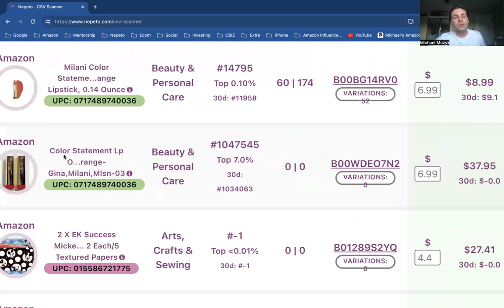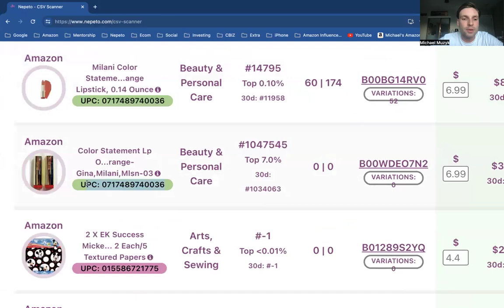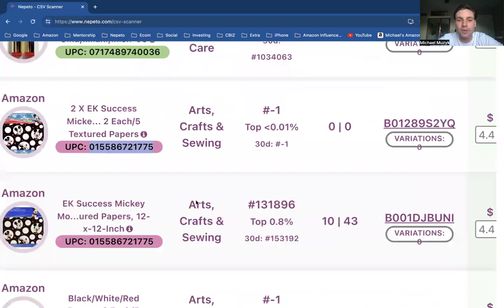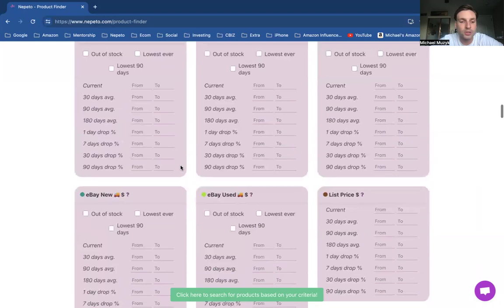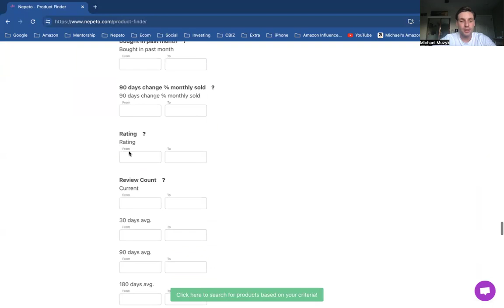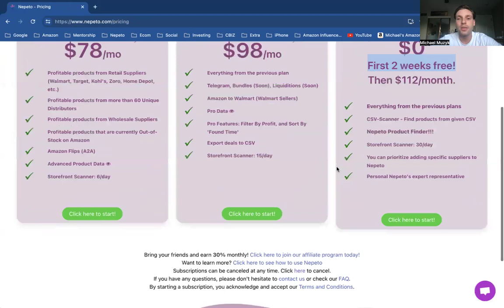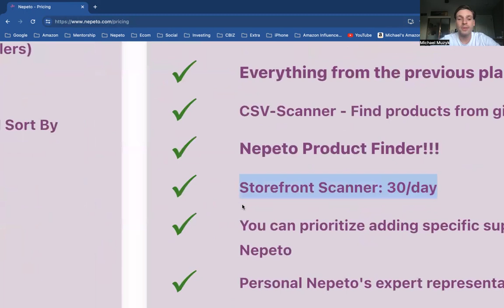NEPETO MASTER PLAN HAS LAUNCHED